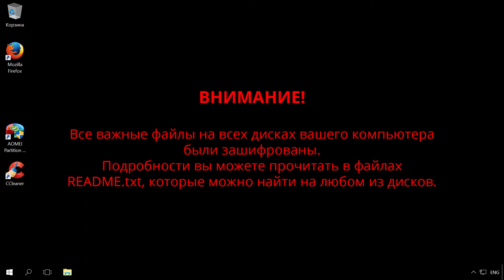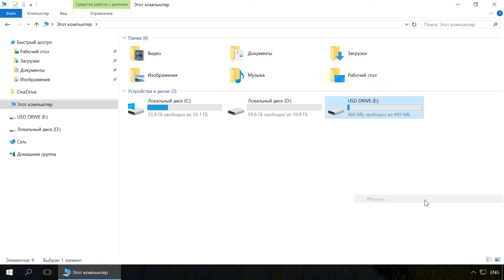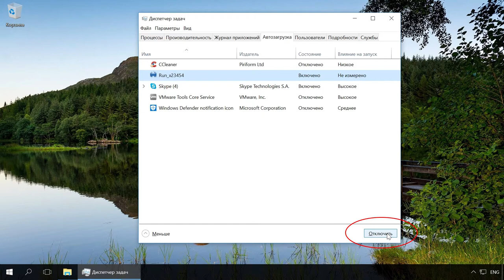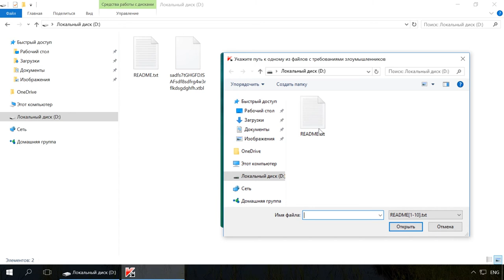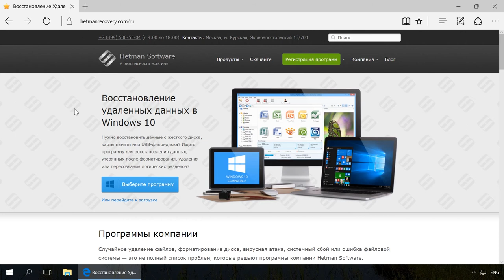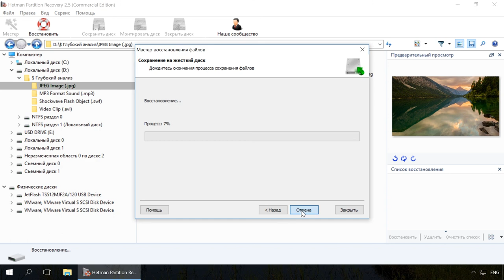Нужен Ransomware дешифратор? Вирус Petya зашифровал файлы? Как восстановить зашифрованные файлы☣️📁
👍 Вирус шифровальщик является наиболее опасным типом вирусов. После проникновения в систему Petya.A удаляет пользовательские файлы и создает зашифрованные копии. Процесс расшифровки файлов без ключа шифрования практически не возможен, это явно недоступно обычному обывателю и информацию можно считать утерянной навсегда.

Читайте:
1. Как восстановить файлы, зашифрованные вирусом шифровальщиком Da Vinci Code

2. Как удалить вирус шифровальщик XTBL и восстановить зашифрованные файлы

Содержание:
00:00 - Вступление;
0:39 - Как определить атаку Ransomware вируса?
1:36 - Отключение от компьютера всех носителей и Wifi
2:28 - Установка антивируса
3:09 - Как расшифровать xtbl файл
3:49 - Примечание

Как правило такие вирусы выдают сообщение “Все файлы на вашем компьютере зашифрованы” с предложением оплатить обратную расшифровку файлов, однако это будет пустая трата денег. Давайте подробнее разберемся что делать, если вы подверглись атаке вируса шифровальщика и ваши файлы зашифрованы.

Как определить, что вы подверглись атаке именно Ransomware вируса? Ваши файлы будут удалены и на их месте будут созданы копии, которые имеют одинаковое расширение.

Поставьте видео на паузу и рассмотрите детально эту информацию или же ознакомьтесь с ней в описании к данному видео:
pzdc, crypt, good, locked-оригинальное_имя.4 произвольных буквы,
{CRYPTENDBLACKDC},
оригинальное_имя@почтовый_домен_.набор_символов,
оригинальное_имя.crypt,
оригинальное_имя.crypz,
оригинальное_имя.cryp1, .xtbl, .ytbl, .breaking_bad, .heisenberg и т.д.

Скорее всего все ваши файлы будут иметь иконку в виде белого листа (без иконки) или с иконкой архива. Рядом с зашифрованными файлами как правило создается текстовый файл или HTML страничка с требованиями отправить деньги (как правило от $500) для получения ключа расшифровки.
В первую очередь не поддавайтесь панике и примите ситуацию таковой, как она есть – вы утеряли ваши файлы навсегда. Вы можете найти в сети множество дешифраторов, которые якобы разблокируют данные за небольшую сумму в $30-$100, но скорее всего это будет обманом. Отправлять деньги создателю вируса тоже не стоит, в ответ вы не получите ничего, кроме более пристального внимания со стороны опытного хакера к своей персоне.

Будем рады ответить на любые вопросы в комментариях. Всем спасибо за внимание, удачи.

Смотрите другие ролики на тему: Ransomware, Дешифратор, ШифрованиеФайлов, ВосстановлениеФайлов, kaspersky, Windows10.